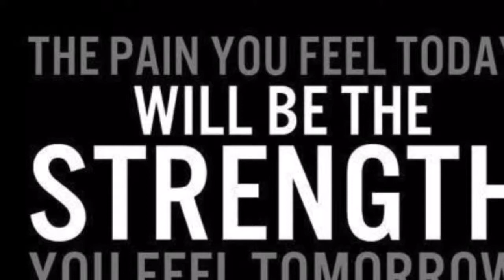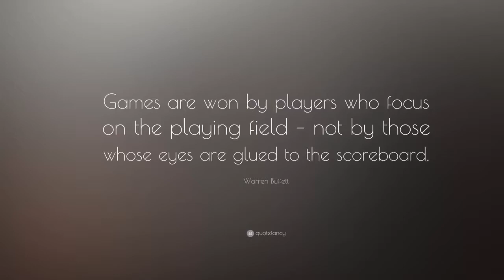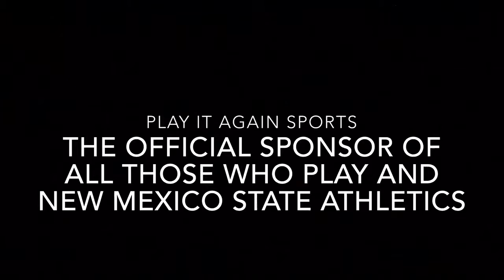New Mexico State Aggies Football - 2017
Arizona Bowl Champions